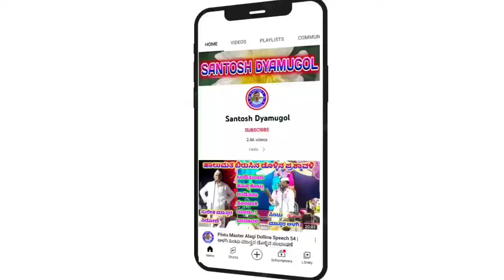Rayanna Master Utagi Dollina Pada 76 || ರಾಯಣ್ಣ ಮಾಸ್ತರ ಉಟಗಿ ಡೊಳ್ಳಿನ ಪದ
ಡೊಳ್ಳಿನ ಪದಗಳು

ಊಟಗಿ ರಾಯಣ್ಣ ಮಾಸ್ತರ ಡೊಳ್ಳಿನ ಪದ

"ಭತಗುಣಕಿ" ಗ್ರಾಮದಲ್ಲಿ ನಡೆದ ಕಾರ್ಯಕ್ರಮ

     "ನೆರೆದ ಸಭಾದಾಗ ಮೆರೆದ ಕುಂತಾವ"